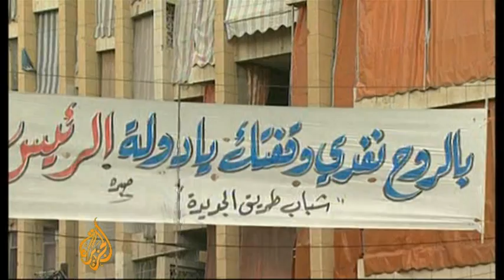Lebanon tense as Saudi quits talks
Saudi Arabia has abandoned its position as mediator in Lebanon, making it less likely that a speedy resolution to the crisis will emerge.

Last week, Hezbollah and other opposition parties withdrew their support from Saad Hariri's coalition government, forcing it to collapse.

Political and sectarian divisions have also resurfaced following the UN draft indictment into the assasination of former prime minister Rafiq al-Hariri, that is widely believed to implicate Hezbollah.

There are fears that this tension may spill onto the streets.